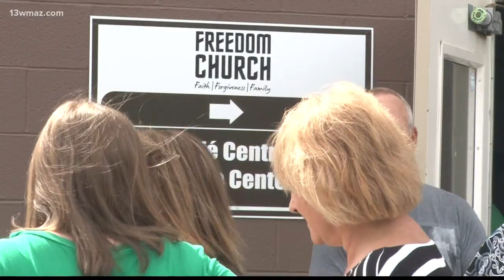Milledgeville's only soup kitchen reopens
"It doesn't make a difference where you come from or who you are or what your connections are. You are welcome and invited."

13WMAZ News is the #1 station for news and weather in the Central Georgia area, serving people in Dublin, Macon, Milledgeville and Warner Robins.